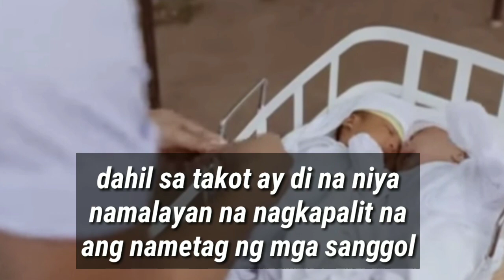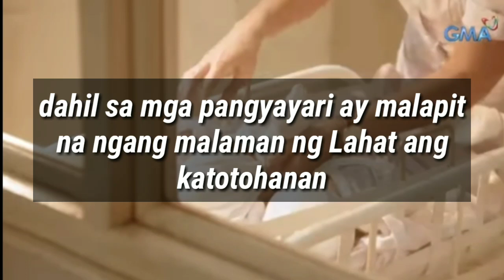Anak ni Waray&Biday March 5 2021 Episode 56:ANG NALAMAN NG KAIBIGAN NI CAITHLYN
All musics and sounds are belongs to me.

. "its fair use" No copyright is claimed and to the extent that material may appear to be infringed , I assert that such alleged infringement is permissible under U.S. and Philippine copyright law. If you believe material have been used in an unauthorised manner, please contact the poster. 3. This Video is not associated with any company or products mentioned on the video. 4. No intention to infringe photos or audio used in this video.